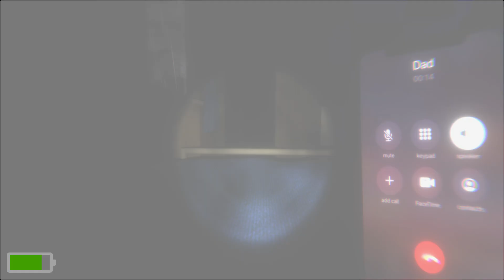Sleepless Hours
Author Filthy Dust Studios